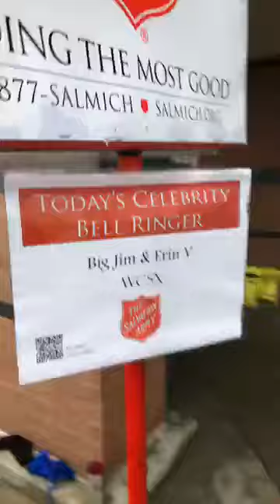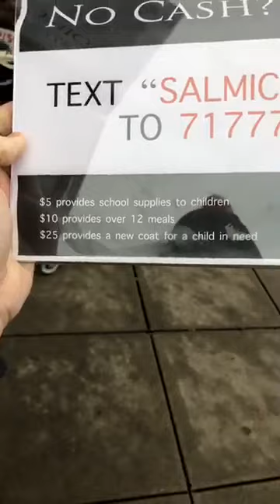Celebrity Bell Ringing Day: Big Jim and Erin V.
Big Jim's House rings the bell for Salvation Army at Kroger in Roseville